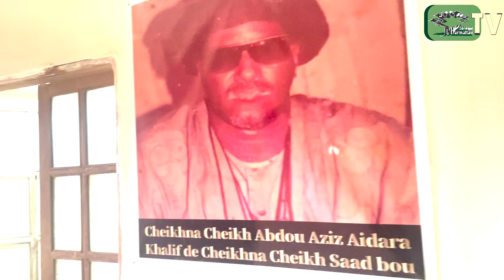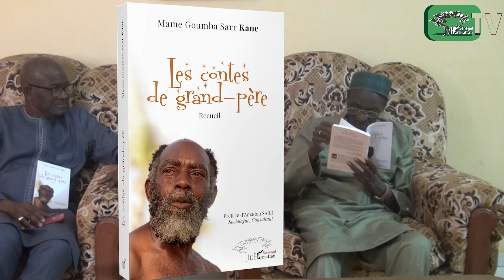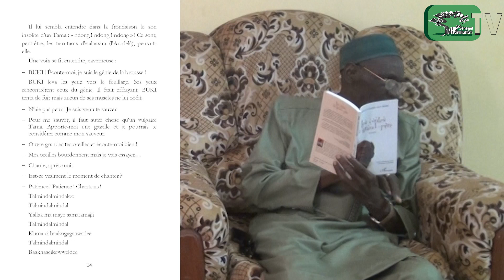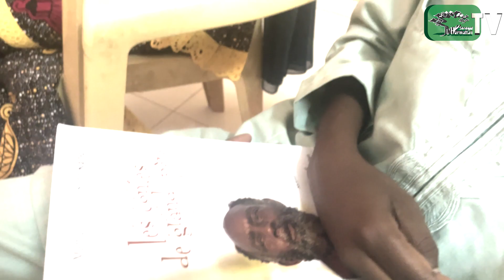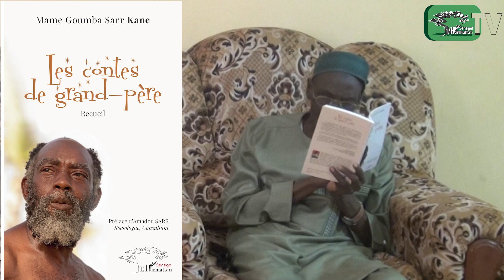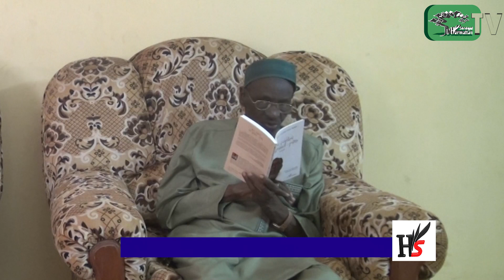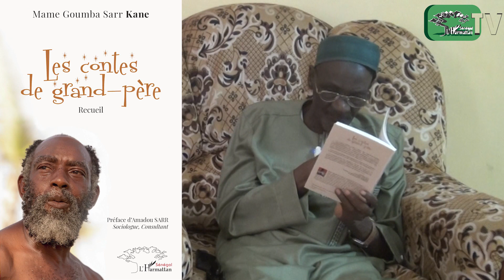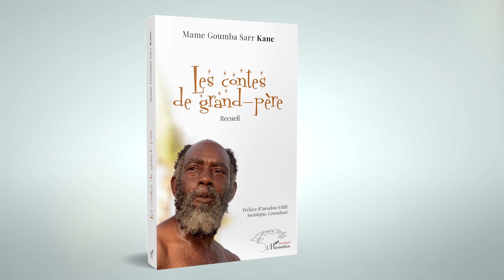LECTURE DE CONTE DU RECUEIL 𝐋𝐄𝐒 𝐂𝐎𝐍𝐓𝐄𝐒 𝐃𝐄 𝐆𝐑𝐀𝐍𝐃 𝐏𝐄̀𝐑𝐄 DE Mame Goumba Sarr Kane